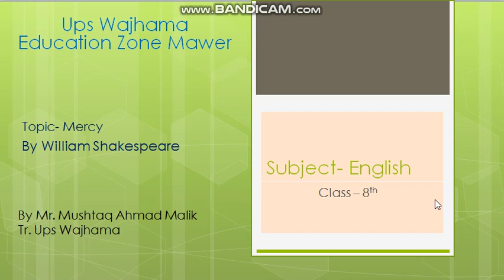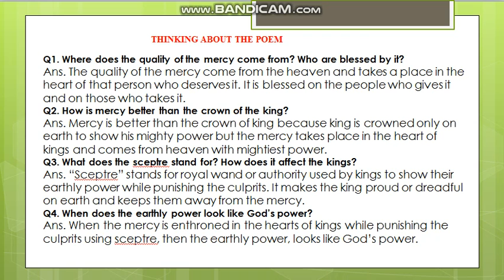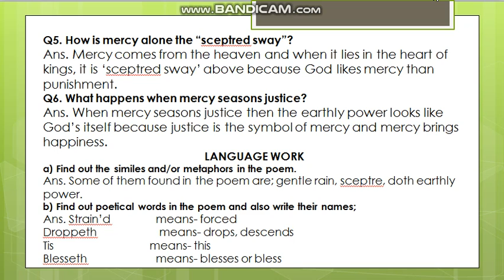Thinking About The Text Mercy